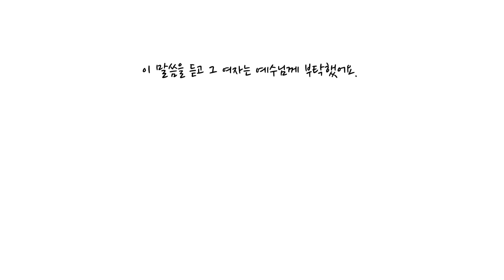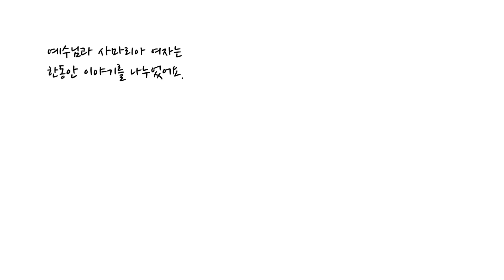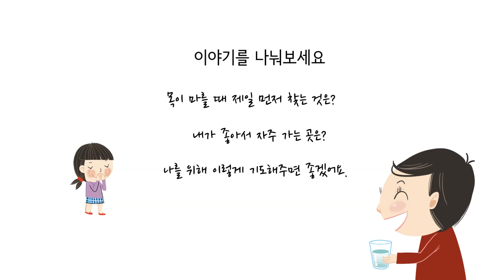예수와 사마리아 여자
요한 4:5-42

그림 얼굴
목소리 시몬, 엘라